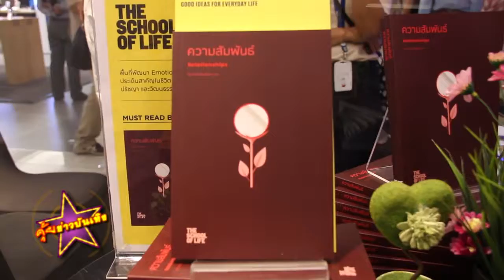โย่ง ควง ก้อย แชร์เรื่องราวความรัก ในงานเปิดตัวหนังสือความสัมพันธ์ เผย เร่งปั๊มทายาท ปีนี้